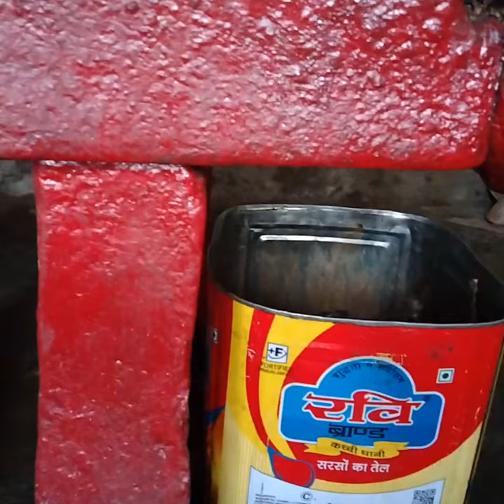Chandan da vlog#घुघुती त्यार माघ के महीने में 2 पैट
घुघुती त्यार माघ महीने में
काले कावा काले घुघुती माला
copyrihgt claim

1976 alliance is made"for use"
for purposes such as criticism,
is ause permitted by copyright statute that might otherwise be
or person  use tips that balance
     Thanks for waching
             Chandan da uttarakhand
                                 (india)